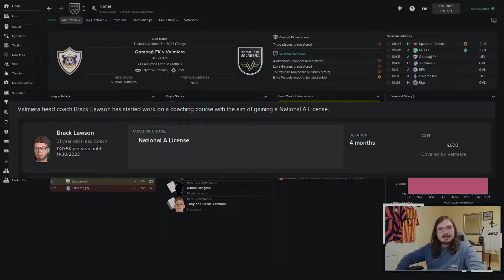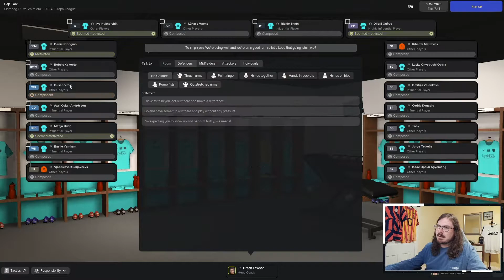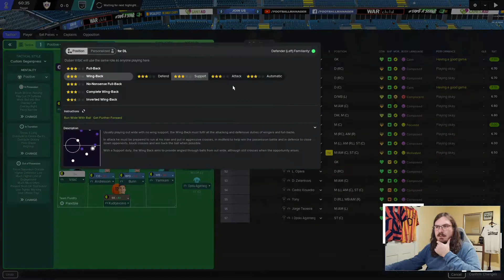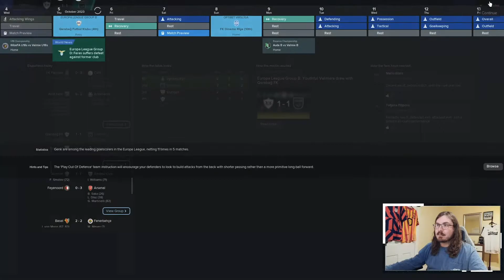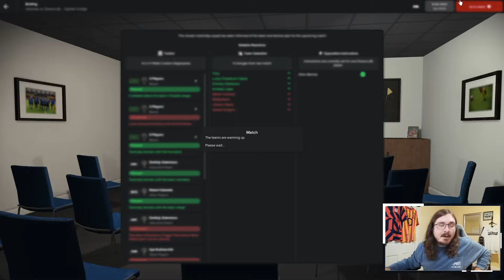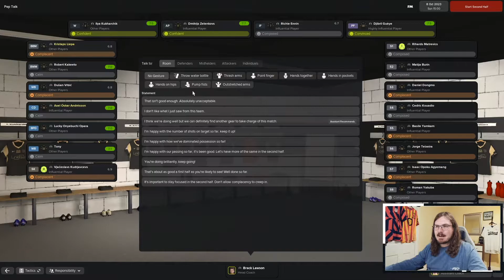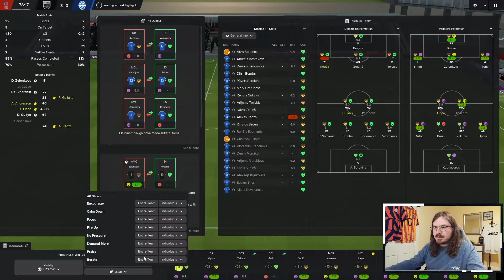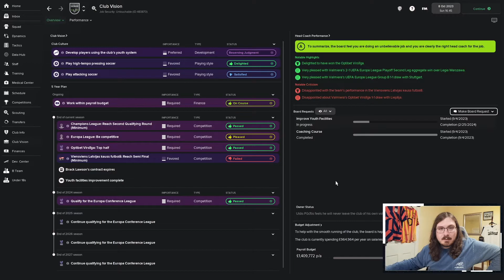JOURNEYMAN | FM22 | CL 1 PART 23 | CHAMPIONS?! | VALMERIA FC | Football Manager 2022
Welcome to the latest episode in my FM22 Journeyman series. For this Football Manager 2022 series we have loaded up all the nations in Europe, started with no badges and no experience! It’s time we pack our luggage and fly on over to Europe, and try to find us a job in this Football Manager 22 journey!

Hello everyone my name is Brack, the purpose of this channel will be Football Manager content and maybe some other games in the future. I am from the US so I do have a lack of football knowledge but hopefully I will learn from playing the game. A Journeyman save will be my main yearly content in FM, alongside a couple of different one club saves. There will be tons of Football Manager content as I build my channel.